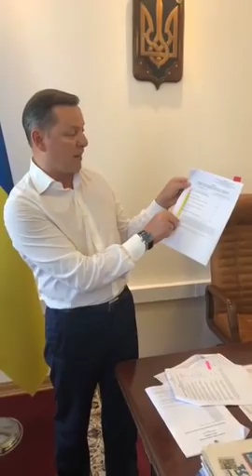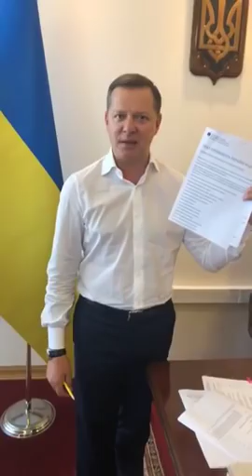Ляшко: Подолання бідності Зеленський почав із «космічного» збільшення зарплат чиновникам свого офісу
Замість скасування рішення уряду про підвищення ціни на газ, президент почав свою роботу зі збільшення в кілька разів зарплат чиновникам свого офісу. Олег Ляшко підрахував, скільки отримуватимуть посадовці реорганізованої адміністрації президента.
«Розмір щомісячної надбавки генерального директора директорату – 35 тисяч гривень, його заступника – 33 800 гривень. Коефіцієнт окладів керівників директорату, керівників патронатних служб, радників президента та прес-секретарів дорівнює 4,46. Якщо у них мінімальний оклад 10 тисяч гривень, він множиться на коефіцієнт 5, та ще плюс 40 тисяч надбавки, то це означає, що зарплата керівника директорату складатиме 100 тисяч гривень. Це обіцяне Зеленським закінчення епохи бідності, яке він почав із керівників свого офісу?», - запитав у президента Ляшко.
Лідер РПЛ назвав великим обманом реорганізацію адміністрації президента в новий офіс, бо з бюджету на це підуть значно більші видатки.
«Скоротив 20 людей, а зарплати підняв до 100 тисяч. Де взяти гроші, щоб платити такі зарплати чиновникам офісу президента, коли немає коштів на людей з інвалідністю, чорнобильців, пенсіонерів, робочих людей? Це не подолання епохи бідності, а такі ж жарти, як і про високі тарифи. Я не дам Зеленському жартувати над українцями і не дам йому приймати рішення, які збагачують чиновників», - запевнив політик.
Олег Ляшко вимагає від нового президента скасувати рішення про підвищення зарплат чиновникам свого офісу і негайно унормувати питання оплати праці керівників держустанов.
«Не може такого бути, що керівник «Нафтогазу» отримує 10 мільйонів гривень зарплати на місяць, чиновник офісу президента – 100 тисяч гривень, а мільйони людей виживають на мінімальні зарплати і пенсії. Тому вимагаю від Зеленського знизити зарплати посадовців, а ці гроші спрямувати на збільшення зарплат робочих людей», - підсумував Ляшко.